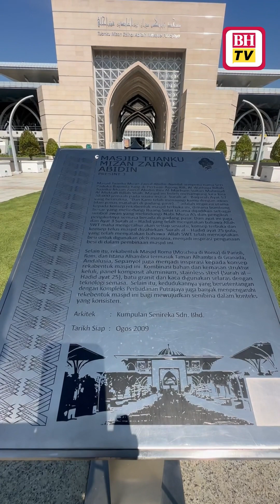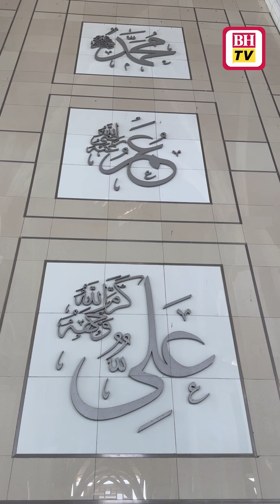Jom teroka apa yang menarik tentang masjid yang popular dengan gelaran Masjid Besi ini dalam IKONIK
Masjid Tuanku Mizan Zainal Abidin merupakan satu-satunya masjid yang pembuatannya menggunakan 6000 tan besi. Bahagian dalam dewan solat utama masjid ini juga tidak menggunakan kipas atau penghawa dingin sebaliknya menggunakan teknologi gas penyejuk udara.

Jom teroka apa lagi yang menarik tentang masjid yang popular dengan gelaran Masjid Besi ini dalam IKONIK!